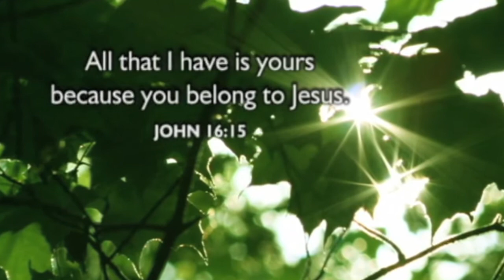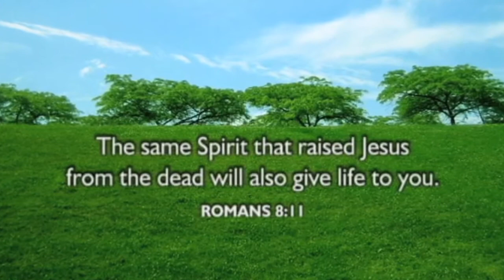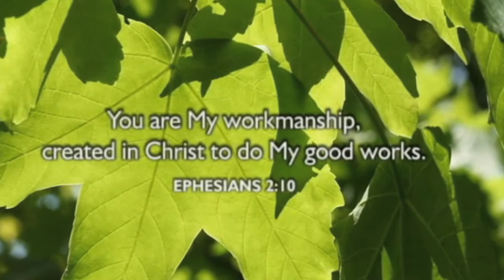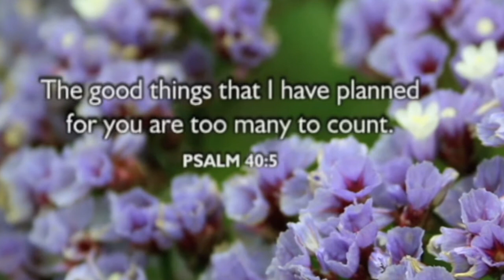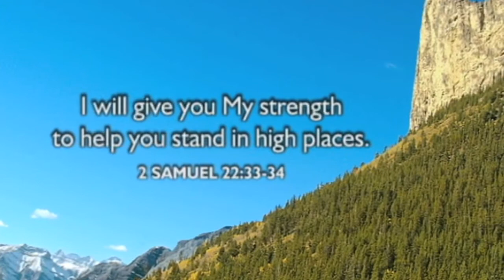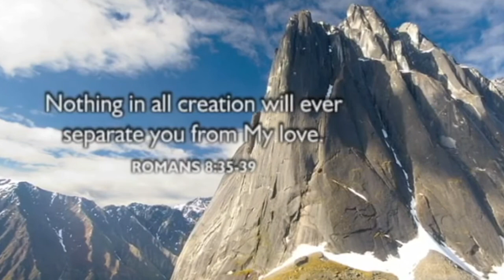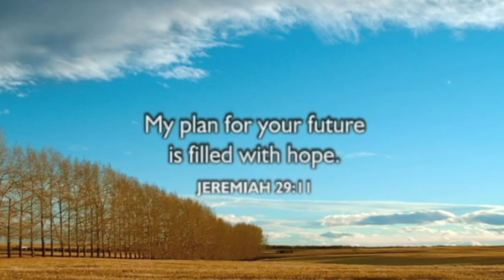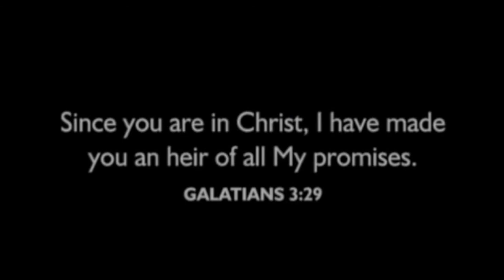Bob Sinclar presents Fireball What I want,Bob Sinclar & Sahara feat,Bob Sinclar Love Generatio